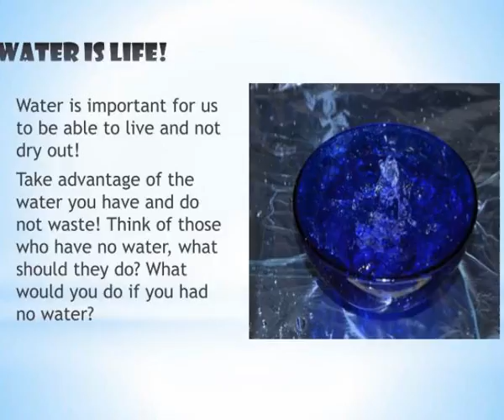water is life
Water  is Life!.  Water  is  life !.  Water is important for us to be able to live and not dry out!  Take advantage of the water you have and do not waste! Think of those who have no water, what should they do? What would you do if you had no water?. Slideshow 3032271 by rolf
 show1 : Water is life

 show2 : Water is life1

 show3 : Why is water important to us

 show4 : Water is life

 show5 : Water is life

 show6 : Water is life

 show7 : No water no life

 show8 : Water is life